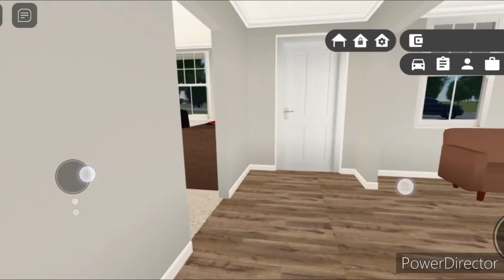Roblox Greenville-小更新彩蛋？！